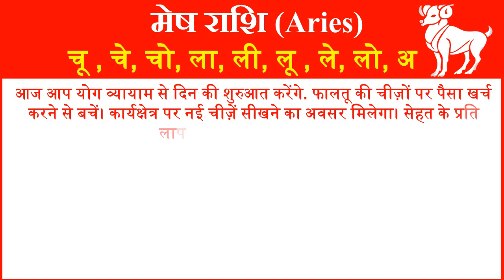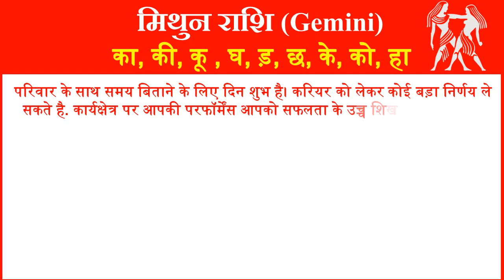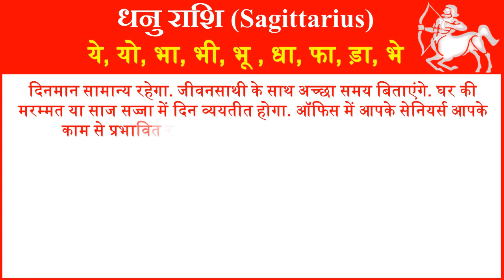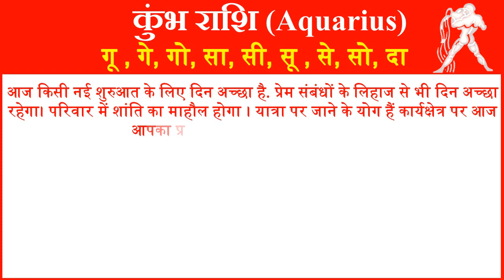राशिफल 2 जून 2023 | Aaj ka Rashifal | Today Horoscope in Hindi | Daily Love Rashifal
In this video, we will tell you about 2 June 2023 Rashifal Horoscope for all rashi or zodiac signs in Hindi. Horoscope Today Hindi 2 June 2023 for all 12 zodiac signs. Love Rashifal Hindi today. Rashifal Daily Horoscope Prediction According to Astrology 2 June 2023 Friday for all twelve zodiac signs. Rashifal daily in hindi.
आज हम आपको 2 जून 2023 का राशिफल हिंदी में बताने जा रहे है यहां पर आप सभी 12 राशियों का दैनिक राशिफल जान सकते है. तो आईये जानते है सभी 12 राशियों के लिए 2 जून 2023 आज का राशिफल  कैसा रहेगा.
1- Aries (मेष राशि – Mesh Rashi) today rashifal 2023
2- Taurus(वृषभ राशि -Vrishabh Rashi) today rashifal 2023
3- Gemini(मिथुन राशि- Mithun Rashi )today rashifal 2023
4- Cancer(कर्क राशि- Kark Rashi) today rashifal 2023
5- Leo(सिंह राशि- Singh Rashi) today rashifal 2023
6- Virgo(कन्या राशि- Kanya Rashi) today rashifal 2023
7- Libra(तुला राशि-Tula Rashi) today rashifal 2023
8- Scorpio(वृश्चिक राशि- Vrishchik Rashi) today rashifal 2023
 9- Saggitarius(धेनु राशि- Dhenu Rashi) today rashifal 2023
10- Capricorn(मकर राशि- Makar Rashi) today rashifal 2023
11- Aquarius(कुम्भ राशि- Kumbh Rashi) today rashifal 2023
12- Pisces(मीन राशि- Meen Rashi today rashifal 2023